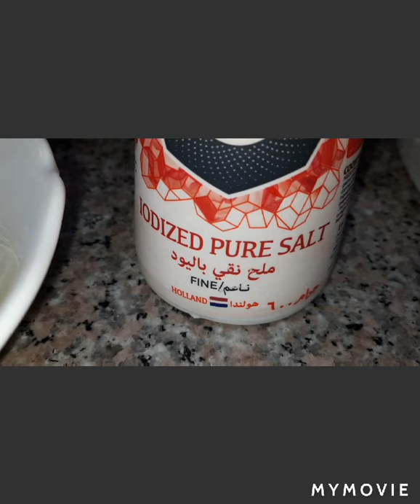CHINESE CHICKEN MACHURIAN#chickenrecipe chicken machurian#chinesechickenrecipe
CHINESE CHICKEN MACHURIAN

INGREDIENTS

-300g chicken breast,cut into cubes
  *add 1/2 tsp salt or more
  *2 egg whites,beaten
  *1/4 c cornstarch

-1 med carrot,put design/thin slices
-1/2 med green pepper,thin slices
-3 tbsp water
-1 tbsp soy sauce
-3 tbsp oyster sauce
-1 tbsp white vinegar
-1 tsp brown sugar
-2 tbsp cornstarch+ 3 tbsp water for slurry

*Procedure and ways is in uploaded video